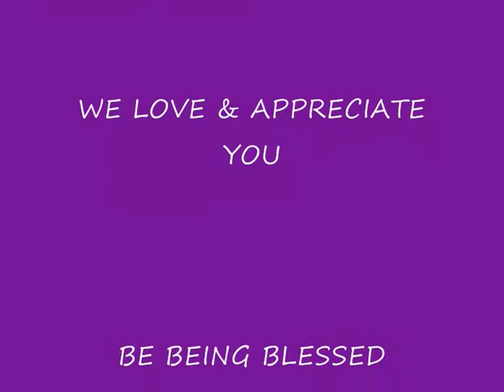THE GODLY WOMAN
PASTOR BETTY OKOJIE PREACHING ON "THE GODLY WOMAN" @ CHRIST THE SOLUTION WOMEN CONFERENCE 2014